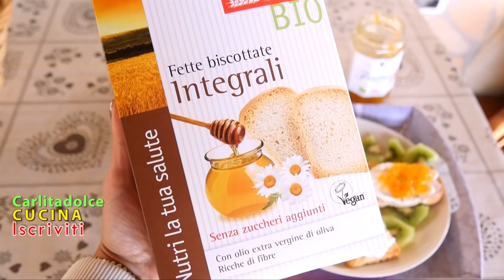COSA MANGIO IN UN GIORNO!!! #3 - What I eat in a day | Carlitadolce Cucina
Ciao a tutti! Ecco un Nuovo Video di Cosa Mangio in un Giorno! Vi mostro la mia colazione, pranzo, merenda e cena! Tante ricette Healthy, sane e saporite, per mangiare bene e restare in forma e in salute! Se vi piace METTETE UN BEL POLLICE IN SU!!! :-) ***APRI E LEGGI QUI !!!***